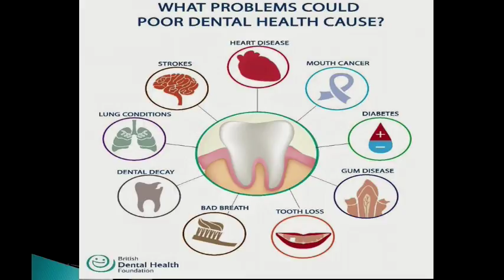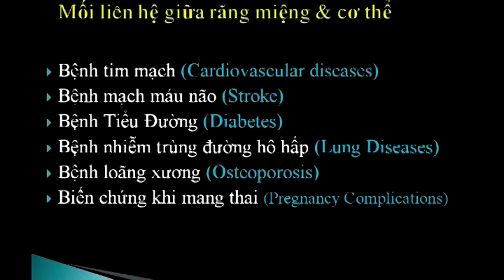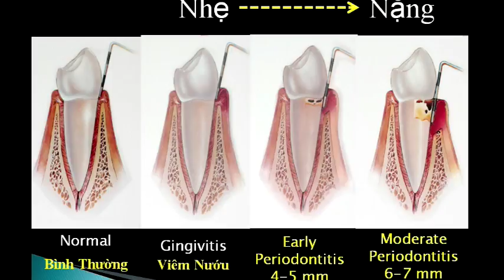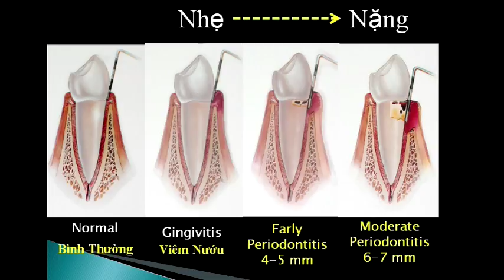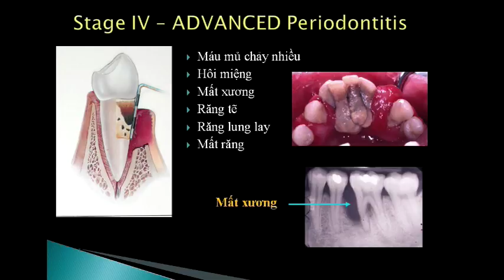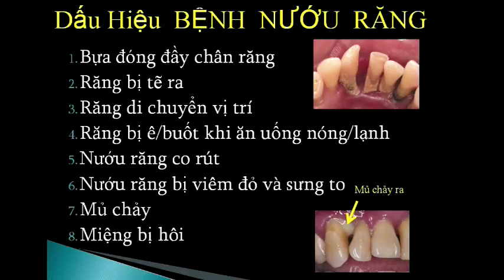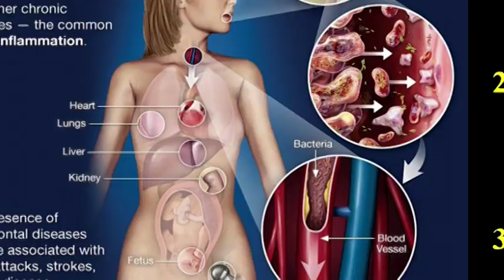170211 Nha Si Hoa Nuu Rang Va Anh Huong Toan Co The 1